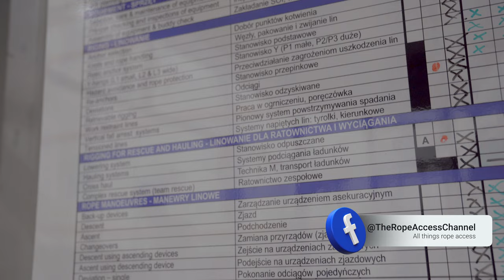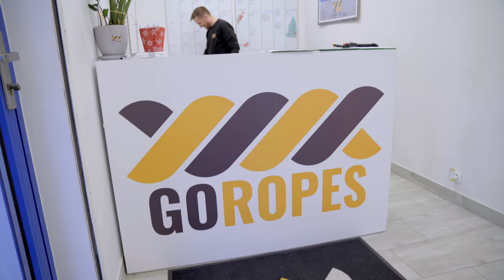IRATA Level 3 Reassessment Training - Hanging Haul into Aid Climb Rescue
Hanging Haul into Aid Climb Rescue and Lower Casualty and down on Retrievable Rigging / Pull Through.
This is the first video of a small series of my IRATA Level 3 reassessment training done in januari of 2023. Actually it is the second video if we count the live stream I did. If you want to watch me really screw up, go watch that one after this and see what I did wrong.
This video was done straight after making that error, I was tired from travel, and thought let's steam through and keep moving forward. Sh*t happens.
But because of those things, I sort of got confused about the assignment. The assignment was:
Hanging haul dummy
Put dummy in Aid Climb situation
Rescue and lower dummy out
Come down on a Pull Through on sharp edges
Retrieve rigging
But after I had suspended the dummy I went to rig the Pull Through and decided that taking the dummy with me was actually quicker. (but not the assignment..). So I got a little headsup by Matti telling me to lower the dummy out. I quickly solved it and got back on track.

I did my training at GO ROPES in Poland. What an amazing crew and location! I can advise anyone to go there for your training. Or come to Industrieel Klimmen in The Netherlands to train with me of course ;-)

Your one stop shop for all things rope access.

For almost 10 years I have been using Dapro Safety Workwear. They were the first company I encountered who made coveralls specifically designed for rope access. Pockets in all the right places, longer than standard legs and more room to move you arms. Great quality and durability too.

My favorite loadcell!
LineGrip LineScale 3:
A revolutionary digital all-in-one bluetooth dyno / load cell. PPE certified, 1280Hz  fast, 30kN WLL, and unique onboard-logging of up to 50 hours. The huge load eyes and 90kN breaking strength make it perfectly suited as a generous master point for any type of rigging challenge.

My favorite software to create images of my rigging to support in training, web, video and work method statements:
VRigger!
Make sure you enable cookies!

CHAPTERS:
0:00 Intro
1:58 Exercise explanation
2:58 One more thing
3:14 Go Ropes IRATA Training
3:48 Start of the exercise
9:00 Installing the Hauling System
12:05 Counterbalance Hauling
16:00 Dummy at the top
19:00 Starting to mess up
29:19 Getting back on track
32:58 Lowering the dummy
34:20 Going down
36:34 Retrieving the Rigging
38:08 Closing thoughts